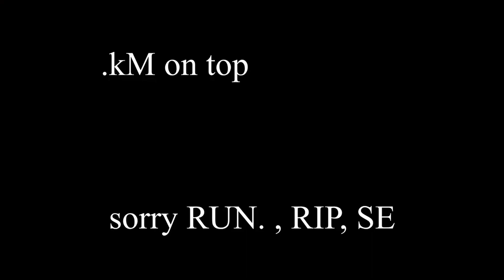.kM running over Clans